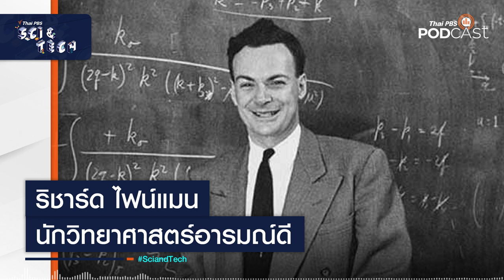ริชาร์ด ไฟน์แมน (Richard Feynman) นักวิทยาศาสตร์อารมณ์ดี | Sci&Tech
ริชาร์ด ไฟน์แมน (Richard Feynman) นักวิทยาศาสตร์ผู้ได้รับรางวัลโนเบลสาขาฟิสิกส์ และได้รับการยกย่องให้เป็นบิดาของนาโนเทคโนโลยี เขาได้รับการขนานนามว่าเป็นนักวิทยาศาสตร์อารมณ์ดี เพราะชอบตีกลองบองโก ชอบการแสดงแสดงละครเวที ชอบวาดภาพ และเป็นครูที่วิชาฟิสิกส์ได้สนุกสนาน ชวนเรื่องราวชีวิตและแรงบันดาลใจ รวมถึงบทบาทสำคัญของเขาที่มีส่วนช่วยในการไขปริศนาโศกนาฏกรรมกระสวยอวกาศชาเลนเจอร์ระเบิดใน Sci & Tech ตอนนี้

Co-host: ดร.บัญชา ธนบุญสมบัติ
Host: ธรณินทร์ เทพวงค์

อัปเดตเรื่องราววิทยาศาสตร์ เทคโนโลยีและนวัตกรรม ที่จะทำให้คุณทันโลก
กับรายการ Sci & Tech ได้ที่เว็บไซต์